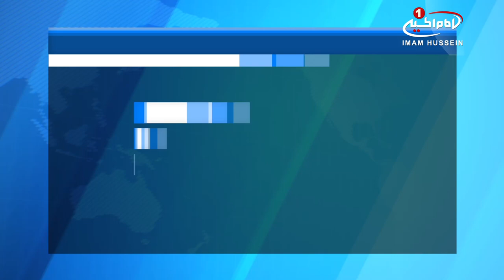اولین شب قدر ماه رمضان، و واقعه عظیم ضربت خوردن امیرالمومنین علیه السلام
شب نوزدهم ماه مبارک رمضان، شب_قدر و شب ضربت خوردن اول مظلوم عالم «امیرالمومنین علی ابن ابی طالب علیه السلام» در محراب مسجد کوفه، به دست اشقی الاشقیاء «ابن ملجم مرادی» است.

شیعیان در این شب، ضمن حضور در حرم های مطهر، امامزاده ها، حسینیه ها و مساجد، با برپایی مراسم احیاء ، به درگاه حضرت منان دعا می کنند و در سالگرد ضربت خوردن حضرت «امیرالمومنین علیه السلام» به عزاداری می پردازند.

در این بین، عتبات مقدسه و حرم های مطهر اهل_بیت علیهم السلام در کشور عراق و ایران حال و هوای دیگری دارد.

بسیاری از شیعیان و محبین امیرالمومنین علیه السلام، به منظور شرکت در این مراسم، در شهر مقدس نجف و حرم مطهر علوی و یا مسجد کوفه حضور یافته اند.

همچنین نهاد های امنیتی استان نجف اشرف، ضمن اعلام برقراری امنیت کامل در این استان، از زائران عزیز خواسته اند برای برقراری هر چه بیشتر نظم، همکاری های لازم را با این نیروها داشته باشند.

جمعیتی فراوان نیز با حضور در شهر مقدس کربلا، ضمن عرض تسلیت به امام_حسین و حضرت عباس علیهما سلام، اعمال وارد شده در این شب ها را به جا آوردند.

تعدادی کثیر از شیعیان ایران نیز خود را به حرم مطهر رضوی در شهر مقدس مشهد و حرم حضرت «معصومه سلام الله علیها» در شهر مقدس قم رساندند و ضمن انجام مراسم شب قدر، اقامه عزا کردند.